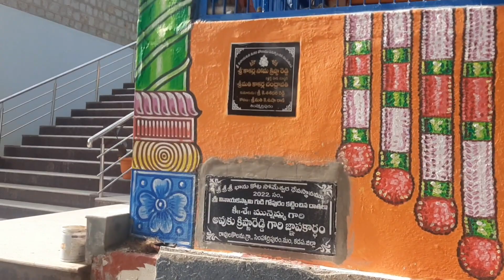ఇక్కడ వాతావరణం చూస్తే మళ్ళీ మళ్ళీ రావాలి అనిపించేలా....👌||bhanu kota temple..